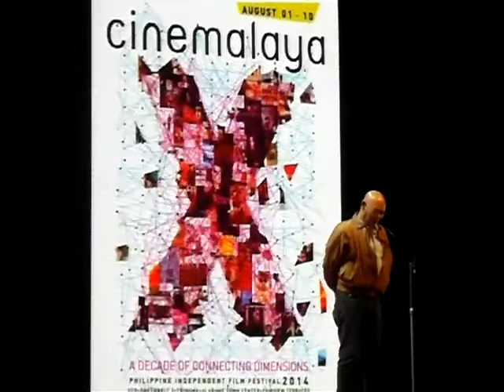Best Direction: LOLA by Kevin Ang (Short Film) | Cinemalaya 2014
Best Direction: LOLA by Kevin Ang (Short Film category) | Cinemalaya 2014